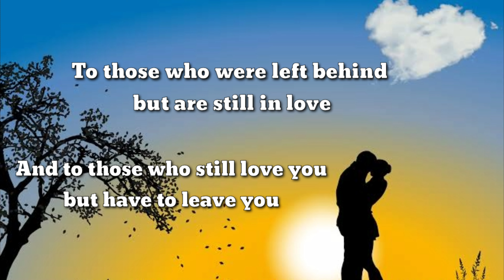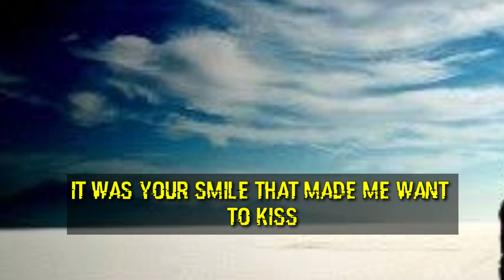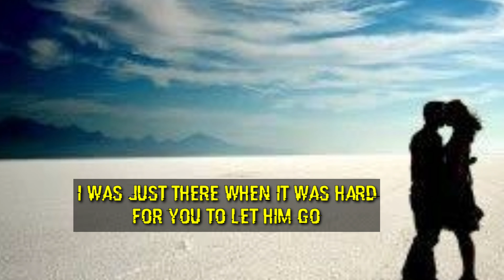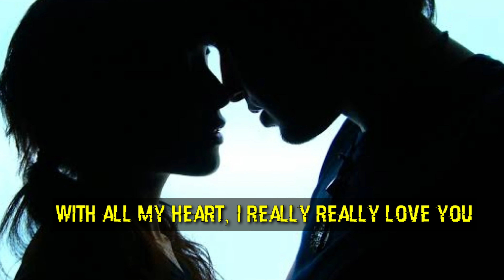CB - V015 - My Meant To Be | English Spoken Word Poetry | Original Composition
Instagram and Twitter :   @chiebogzz